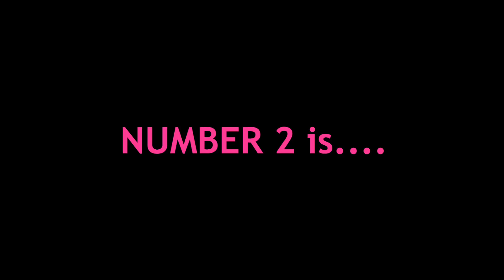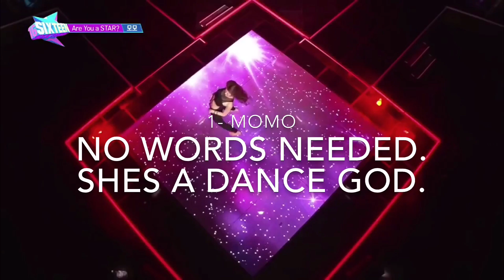TWICE DANCE RANKING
Audios Used:
Chaeyoung: Twice- Do It Again
Jungyeon: Twice- I think I'm crazy
Dahyun: Produce 101- Yum Yum
Nayeon: Miley Cyrus- Get It Right
Tzuyu: f(x)- Papi
Jihyo: Twice- Like Ooh Ahh
Sana: Black Coast- Trendsetter (Lucian Remix)
Mina: DJ Snake- You Know You Like It (feat. Aluna George) Tchami Remix
Momo: Tinashe- All Hands On Deck
Outro: Becky G- Built For This

If you disagree, instead of arguing, comment your rankings in the comments! If you want to you can request more ranking videos of ANY GROUP or more "how would ___ sing ___" of ANY GROUP.

Keep in mind. All these videos are mostly opinion based and can be viewed by everybody differently. If you have any suggestions that you would like me to do, I am all ears.

This has been a 4 Walls production video. None of the audio or pictures in this video are mine.

Comment any type of videos that you guys want to see next! Recommendations are always open